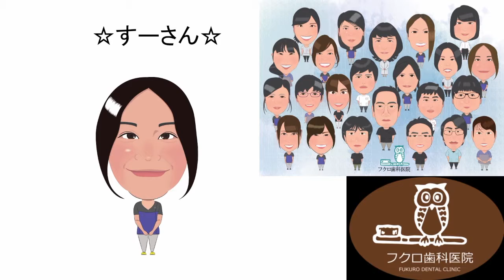有名 口腔外科 インプラント 群馬 前橋 晃仁会 フクロ歯科 スタッフ紹介 すーさん6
フクロ歯科医院、ラブアンドティース歯科医院、フクロインプラント歯科医院の3つの医院からなら医療法人晃仁会スタッフの紹介です。各人6回のシリーズになっています。

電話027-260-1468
HP：群馬ホワイトニング.com